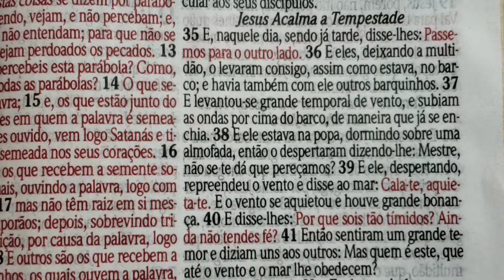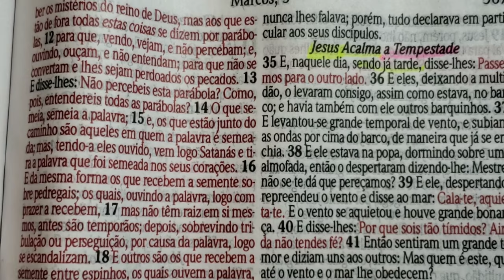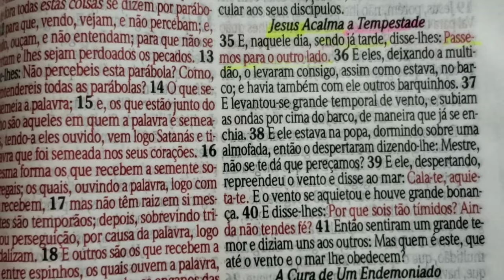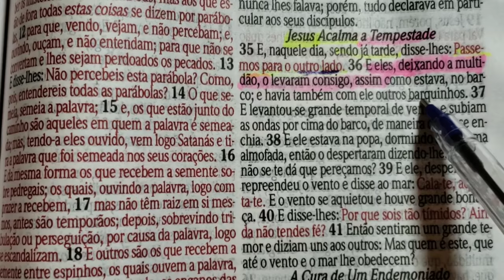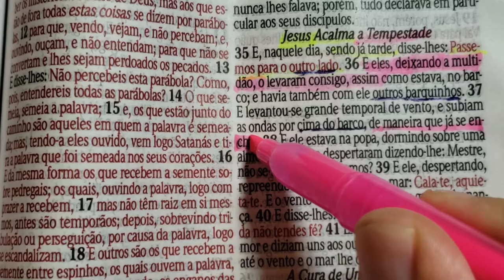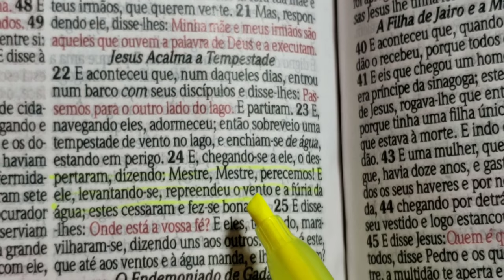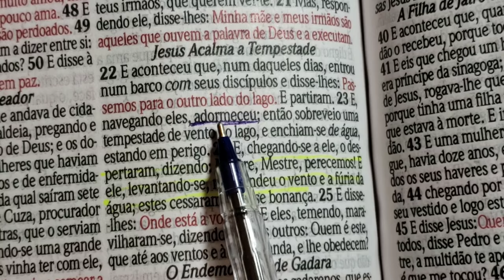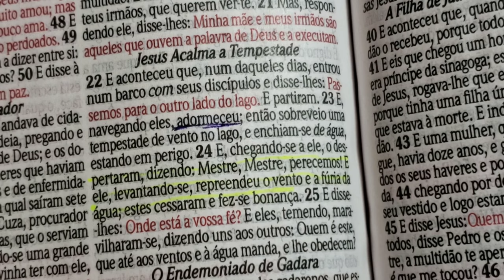JESUS ACALMA A TEMPESTADE | BÍBLIA, PAPEL, E CANETA| PR.RODRIGO SANTANNA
Bradesco
AG 1453
C/c 00020567